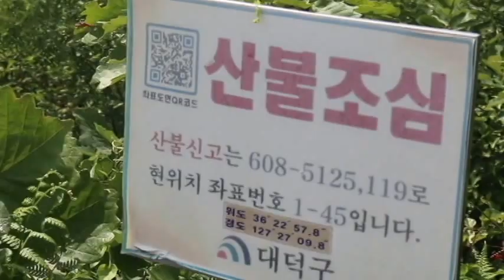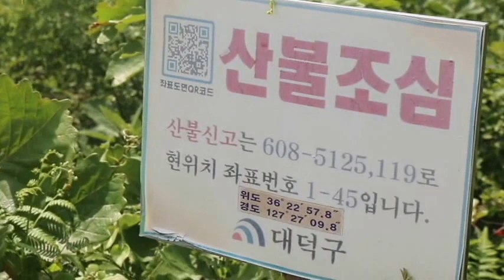Hiking with Hymns in the Heart - Glimpses from Mt. Gejoksan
As often as possible, my wife and I hike around these wonderful mountain trails.  On this particular day, I was alone with music in my heart.  Walking through the greenery simply inspires me to worship the Lord.  The video is an amature attempt to see how it goes...enjoy the sound even if the sight is not so clear.